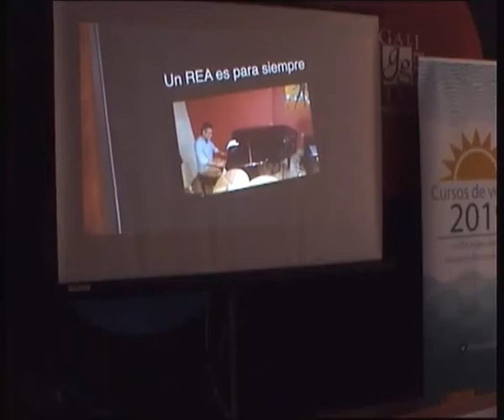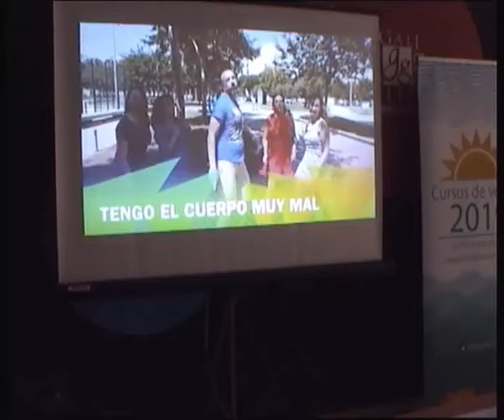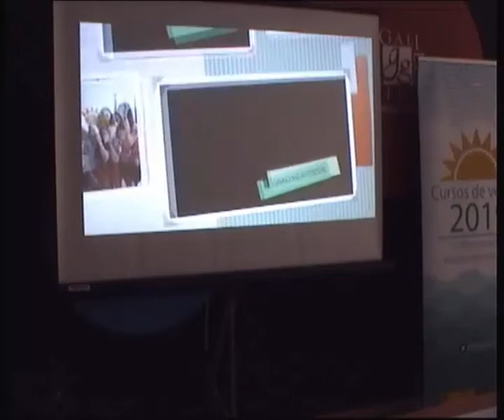Dinámica rescate parchís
Dinámica realizada en el curso de verano un REA es para siempre. Educación Abierta en el aula